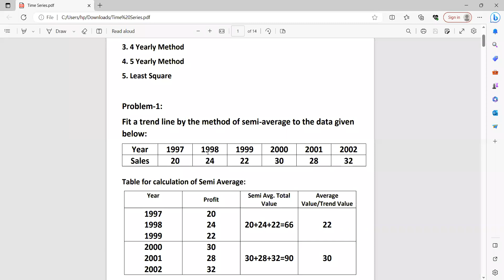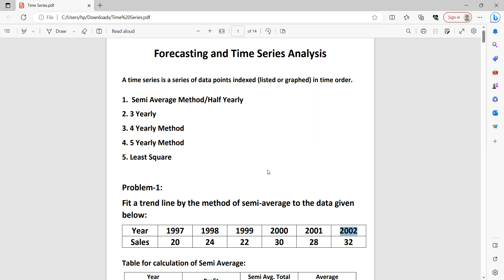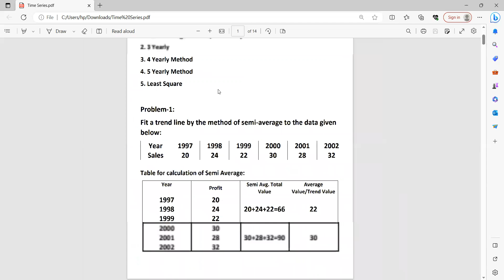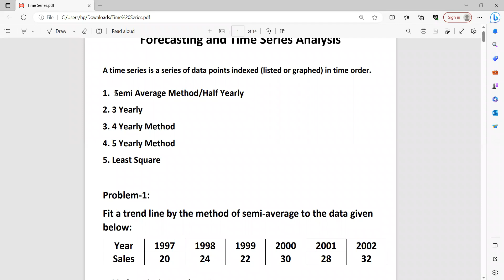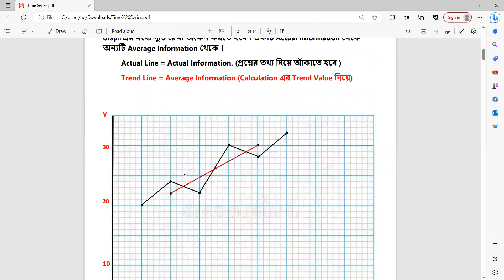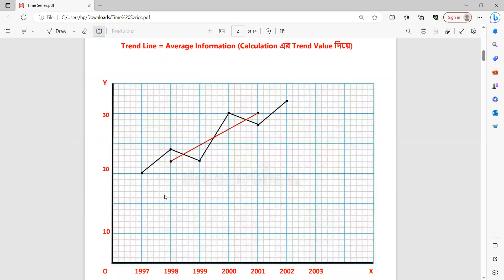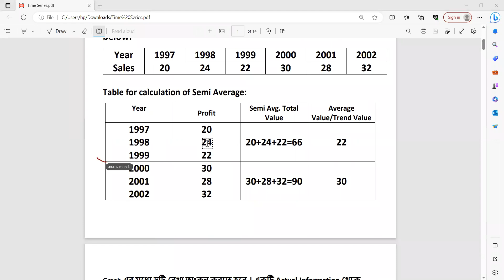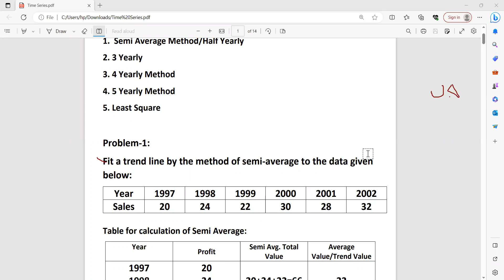Time Series || Statistics || Class-01 || BBA || Saiful Sir || BBA VISION